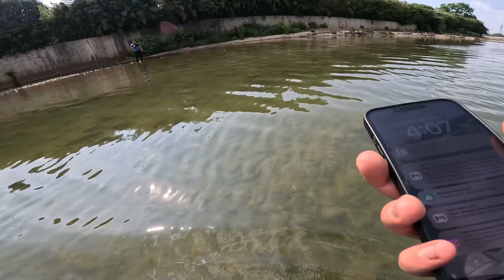Stolen Property FOUND While Canal Hunting!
We searched a dirty canal for treasureand found stolen property and called the cops.
@exploringwithnug  joined me at at